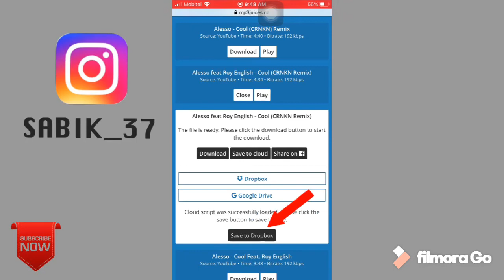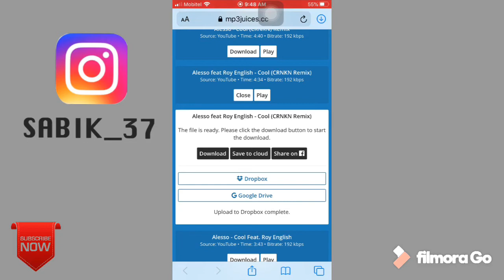How To Download Music With Dropbox Easy Method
Welcome To Up Tech
How To Download Music On IOS With Drop Box
1.Open Safari
2.Search ( Mp3 Juice )
3.Select Your Favorite Music
4.Click👉I Cloud
   👉Dropbox
    👉Save DropBox
5.Make Avilable Offline

Downloaded Music👇👇

Alesso feat. Roy English - Cool (CRNKN Remix)